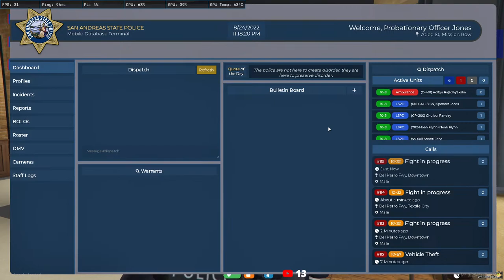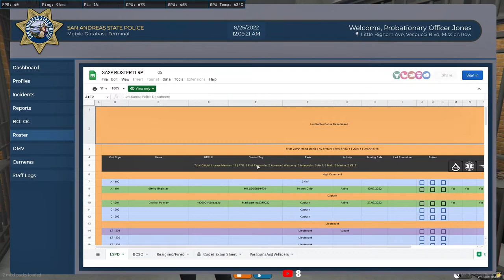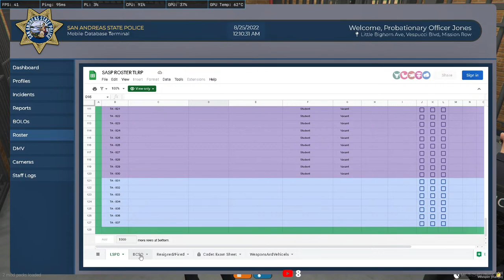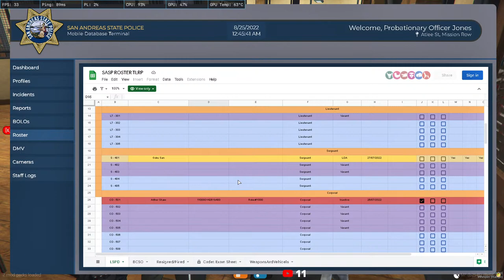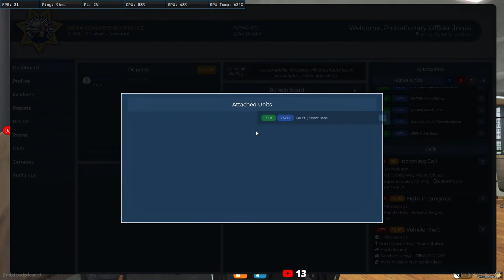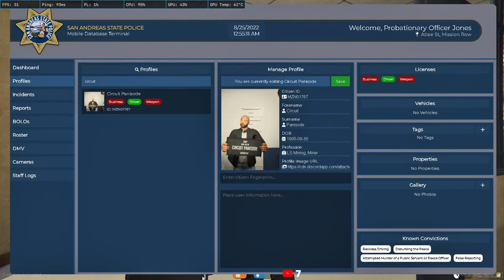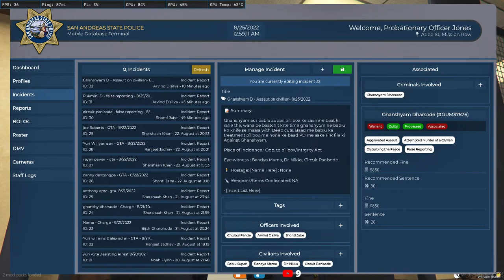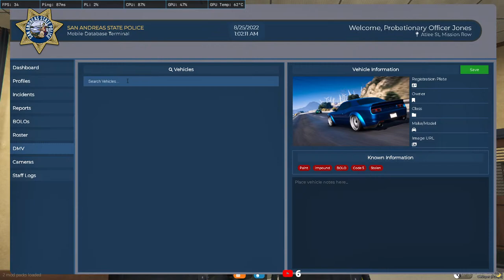Officer Spencer Jones TLRP Remap Other Games later | OP VOICE | 206 | 2022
Spencer Jones GTA 5 RP India Server  Other Games later | TLRP REMAP  | OP VOICE | 206 | 2022

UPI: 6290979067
(UPI / Credit card / debit card / net banking)

Stream Music  Paid: Epidemic Sounds  !music

Corsair Vengeance 32GB  (  8GB DDR4 LPX 2400MHz  X 4 )

M.2 Samsung EVO 256GB SSD

Seagate 2TB 7.2k RPM HDD x2

PSU - Corsair RM650X PSU 80+ GOLD

Graphics : GeForce GTX 1060 6GB OC V2

Mouse G400S
Please consider your decision thrice before donating. Once Donated it will not be refunded.